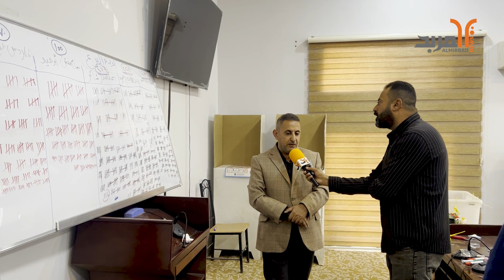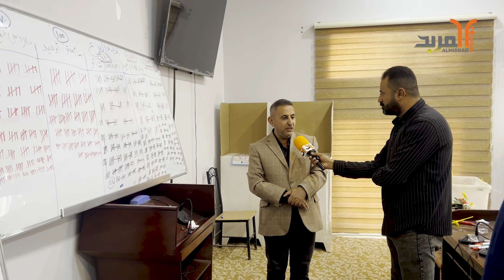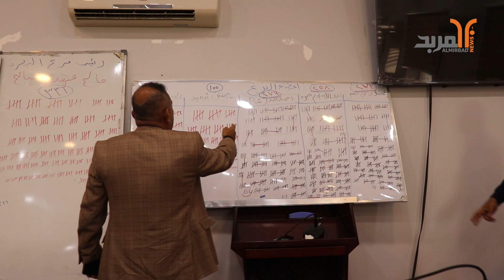إجراء انتخابات لنقابة المهندسين الزراعيين في البصرة